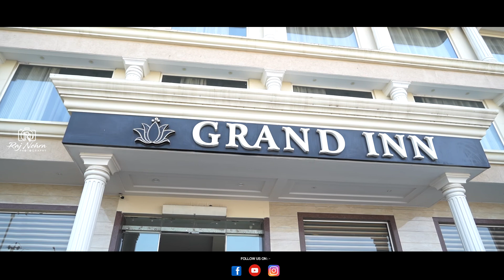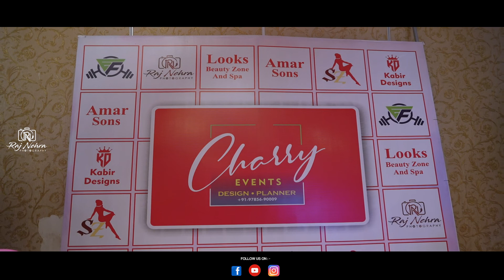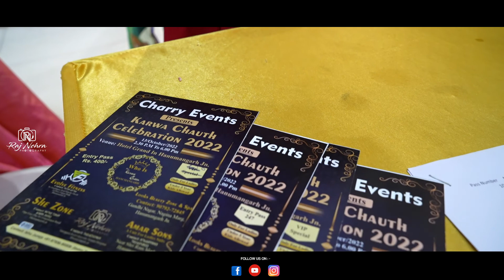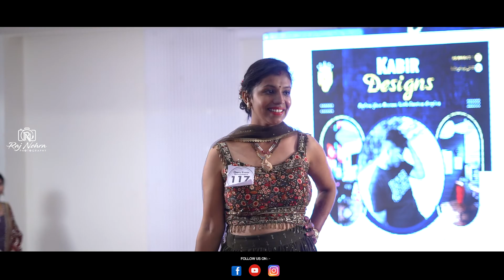KARWA CHAUTH CELEBRATION FULL VIDEO | 2022 | RAJ NEHRA PHOTOGRAPHY HANUMANGARH | RAJASTHAN